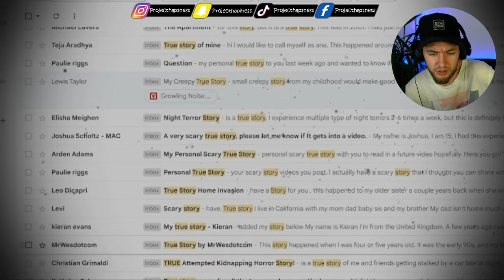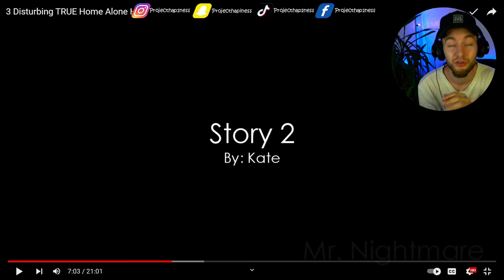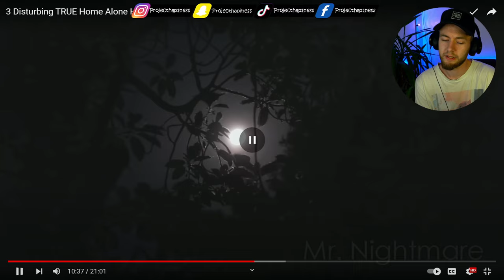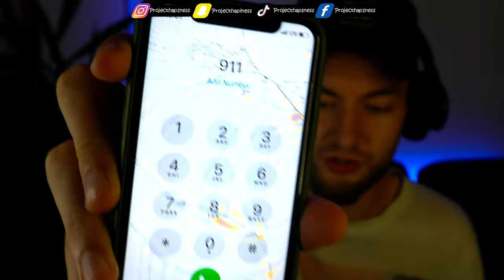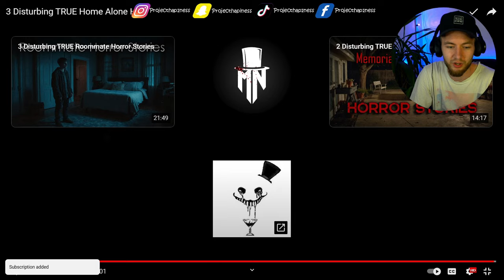3 Disturbing TRUE Home Alone Horror Stories [REACTION]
3 Disturbing TRUE Home Alone Horror Stories Reaction!! I swear some of ya'll are trying to die! 😂​😭​

If you enjoy my videos and feel like supporting the channel, please consider the options below!

Channel Guidelines
1. Remember that we are the Happy Gang, so make sure to be kind, considerate, and respectful toward each other
2. No spamming or copy paste
3. Read the title, description & check out the thumbnails for details

⬇️​MY EQUIPMENT⬇️​

​🚥​LED Stripes
✂️ Editing Software
📸​ Adobe Photoshop

Stay Happy 😉​